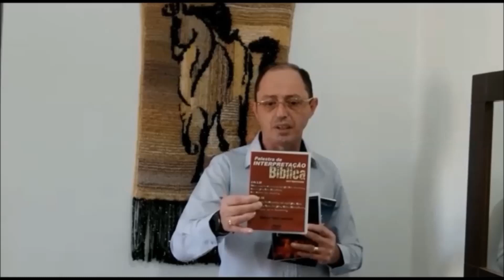PROGRAMA VIDA TEOLÓGICA COM O PASTOR ROBERTO CRUVINEL - 23.06.2020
O PROGRAMA VIDA TEOLÓGICA 1ª EDIÇÃO vai ao ar  pela Rádio Vida 96.5 FM. Nesse programa respondo perguntas bíblicas e teológicas. Assuntos: Frases em grego bíblico; capoeira gospel; Cristologia etc
Se gostou desse vídeo compartilhe e deixe um "like". Deus abençoe muito a sua vida!